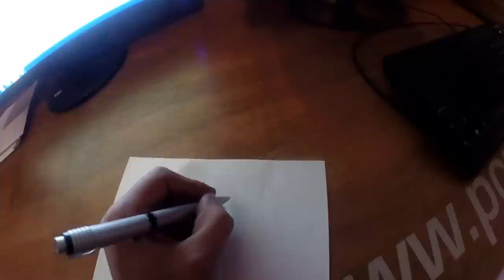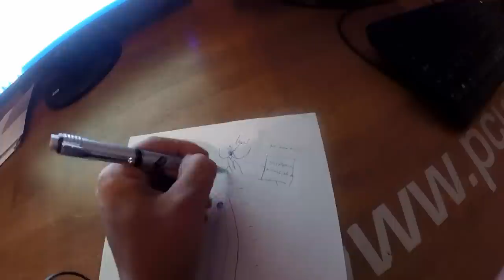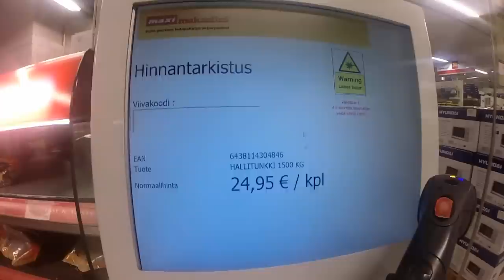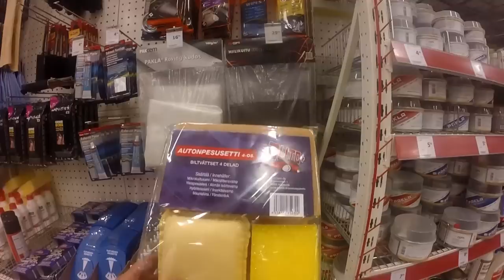Viikonlopun ja ma pätkiä- potun tekemät seinät ja piirustus nurkka